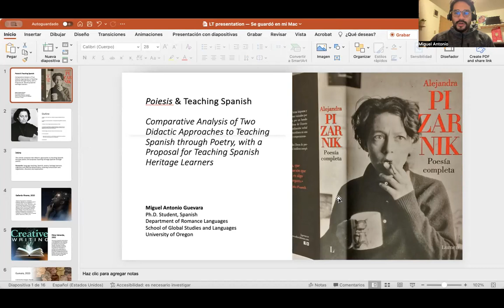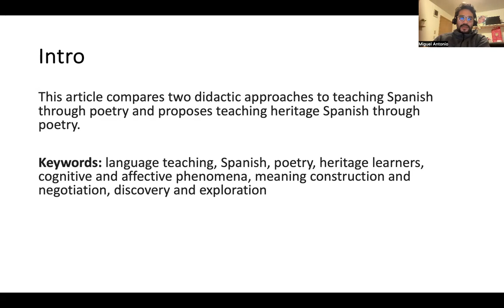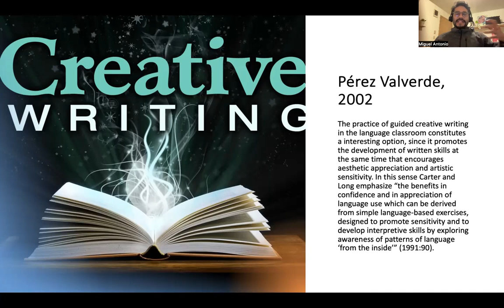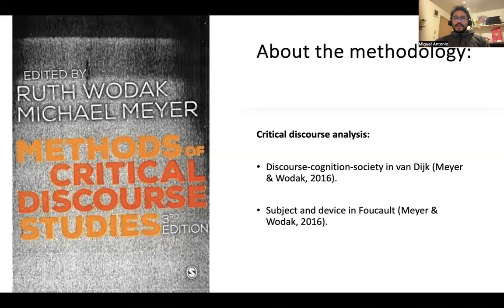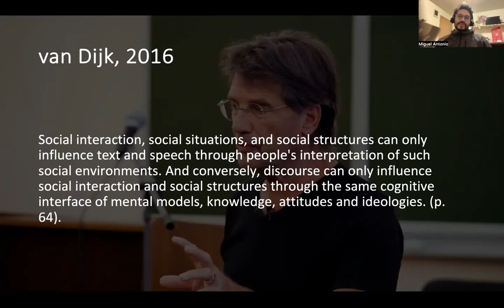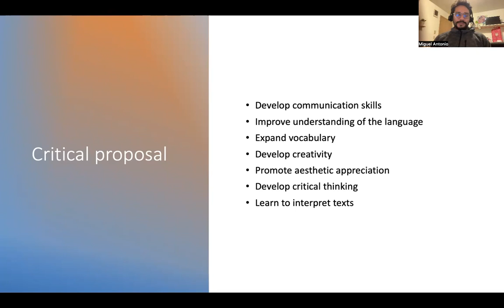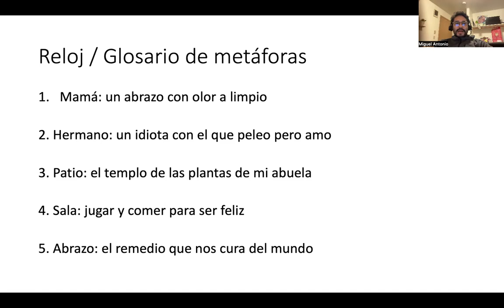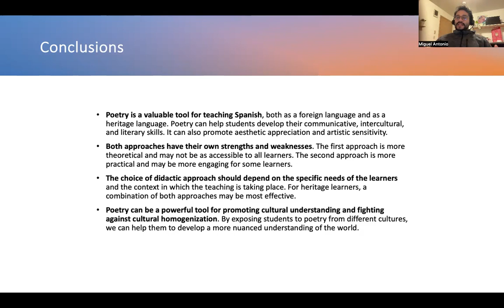Poiesis & Teaching Spanish | Miguel Antonio Guevara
Comparative analysis of Two Didactic Approaches to Teaching Spanish through Poetry, with a Proposal for Teaching Spanish Heritage Learners.

Videoensayos. Lecturas, reseñas, comentarios, entrevistas y reflexiones en torno a literatura, sociología y filosofía.

Los pájaros prisioneros solo comen alpiste

Migue Antonio Guevara (1986) Escritor, académico y gestor cultural venezolano. Sociólogo del desarrollo (UNELLEZ). Magíster en Filosofía Latinoamericana (UNICA). Sus últimos libros son la novela Los peces de pecera y su memoria corta (La Castalia, 2023), el libro de ensayos It´s a Selfie World (Monte Ávila Editores Latinoamericana, 2021, Nocaut, 2022), la novela Los pájaros prisioneros solo comen alpiste (LP5, 2020, Los venenos fieles, 2021), Mudable, antología transitoria 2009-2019 (Ediciones Madriguera, 2020) y Mahmud Darwish anda en metro (El Taller Blanco Ediciones, 2019). Ha recibido el Premio Nacional de Periodismo Bicentenario (Ministerio de Cultura, 2012), la Beca de Estímulo a la Creación Literaria en el género ensayo (Centro Nacional del Libro de Venezuela, 2017), el VI Premio Nacional Universitario de Literatura Alfredo Armas Alfonzo (Universidad de Carabobo, 2017); y el VIII Premio Internacional de Ensayo Mariano Picón Salas (Centro de Estudios Latinoamericanos Rómulo Gallegos, 2020).